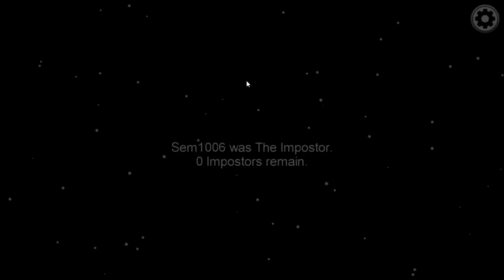Lexi macht Ihre erste Anmoderation in Among Us